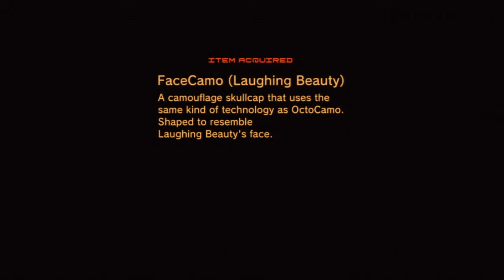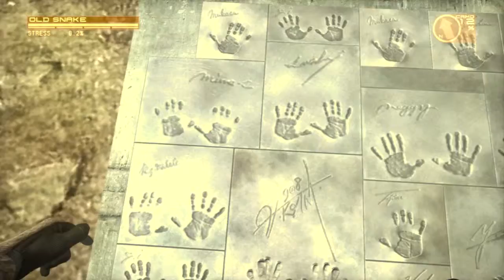Metal Gear Solid 4: Guns of the Patriots - Part 11 - Act 2: Solid Sun - HD Walkthrough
The story of Solid Snake concludes! An old dog learns new tricks, with new technology. Snake needs all the help he can get from allies new and old, as his body starts to wither away during his globe trotting hunt for Liquid Snake/Ocelot. Can Solid Snake put an end to The Patriots?

Concluding Hideo Kojima's stunning Metal Gear Solid saga, Metal Gear Solid 4: Guns of the Patriots is set in a battle-scarred future where huge conglomerates fight for supremacy using armies of hand-picked mercenaries. The devastated world of Metal Gear Solid 4: Guns of the Patriots is seen through the battle-weary eyes of an older Solid Snake who has been charged with infiltrating a number of key locations across the globe, including the Middle East and South America. As such, Metal Gear Solid 4: Guns of the Patriots will be an epic end to Snake's story, offering ground-breaking combat elements and a refined control system that offers unprecedented control over the aged hero. Compellingly, Metal Gear Solid 4: Guns of the Patriots will also tie up all the key plot lines and loose ends of the Metal Gear Solid saga.